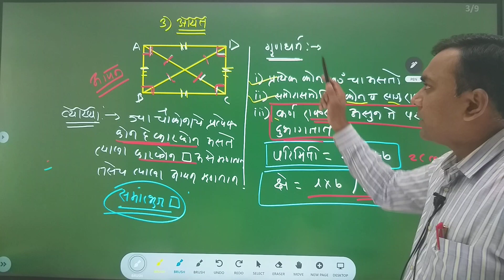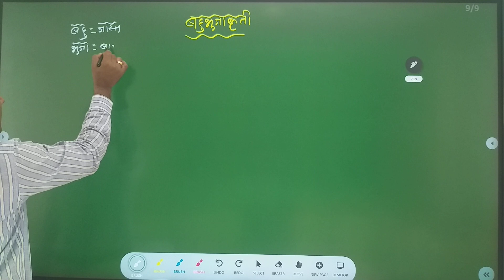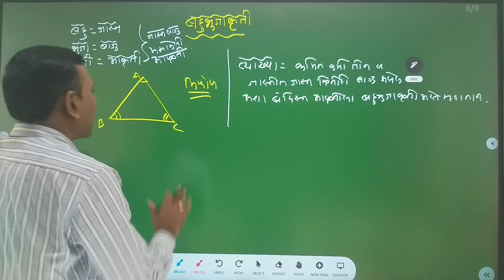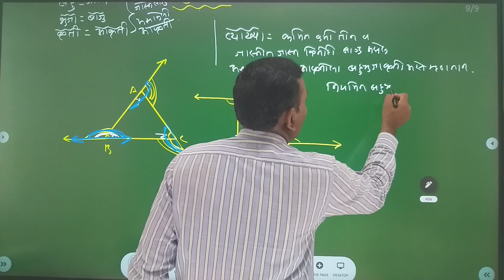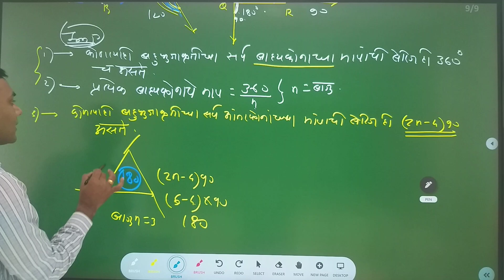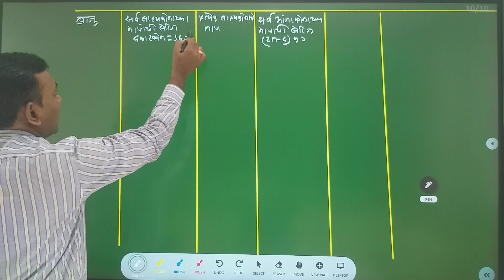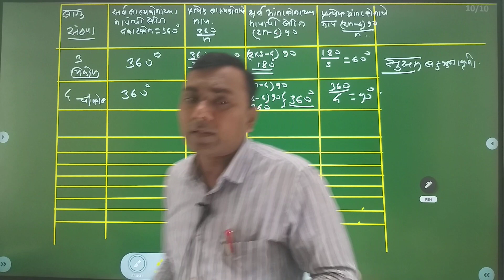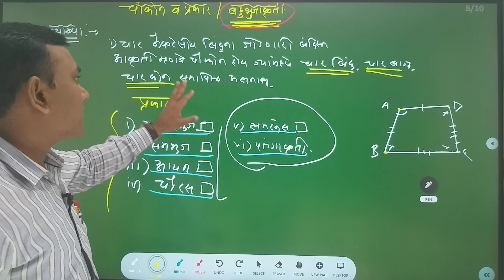बहुभुजाकृती भूमिती मधील महत्वाचे प्रकरण तलाठीभरती2022 mpsc भूमिती चौकोन by-स्वप्नील सर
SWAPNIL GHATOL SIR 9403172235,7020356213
EXITO ACADEMY. पंचवटी राधानगर दुसरी गल्ली सिटी सेंटर मॉल AMRAVATI

*प्रिय विद्यार्थी मित्रांनो पुढे आपल्या अकॅडमीच्या यूट्यूब चैनल ची लिंक पुढे दिलेली आहे त्यावर अंकगणित बुद्धिमत्ता या विषयाचे लेक्चर अपलोड केले आहे तरी रिविजन साठी आणि अभ्यास करण्याच्या दृष्टीने तुम्हा सर्वांसाठी महत्त्वाचे आहे तरी आपल्या यूट्यूब चैनल सर्वांनी सबस्क्राईब करावे आणि आपल्या इतर मित्रांना सुद्धा channel  ची लिंक शेअर  करावी*

*Exito Academy App available on play store*

MPSC गट क संयुक्त पूर्व परीक्षा ऑनलाइन टेस्ट सीरिज*

*प्रिय विद्यार्थी मित्रांनो एक्झिटो अकॅडमी च्या ॲपवर नुकतीच MPSC गट क संयुक्त पूर्व परीक्षा ची ऑनलाइन टेस्ट सीरीज लॉन्च झाली आहे तरी वेलकम ऑफरचा सर्वांनी फायदा घ्यावा व सर्व विद्यार्थ्यांना लॉन्चिंग ऑफर शेअर करावे पुढे कोर्स ची लिंक दिली आहे*

Swapnil Ghatol sir Exito Academy,,

*Republic Day offer start from today*

*संपूर्ण अंकगणित,बीजगणित, भूमिती ऑनलाइन कोर्स*
              *वैशिष्ट्य*
★ *300+  रेकॉर्डींग व्हिडीओ*

★ *व्हिडीओ रेकॉर्डिंग सुरू आहे रोज व्हिडीओ मिळतील*

★ *प्रत्येक व्हिडिओ 12 वेळा पाहता      येईल*

★ *PDF/ आणि study material app वर उपलब्ध आहे*
  👇👇App link👇👇

Swapnil Ghatol sir Exito Academy.MATHS & REASONING (CSAT) has its own app now.

गणित का बर चुकतं??